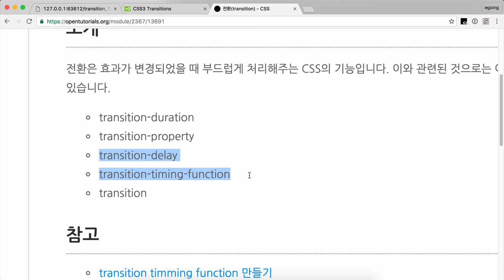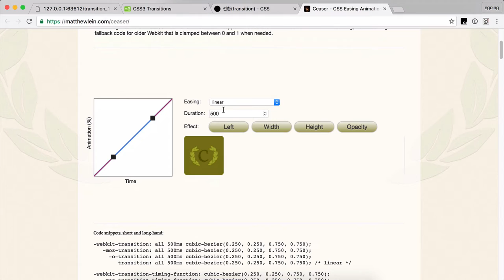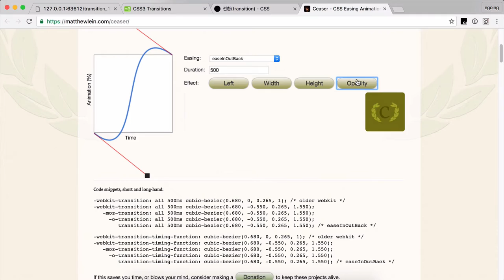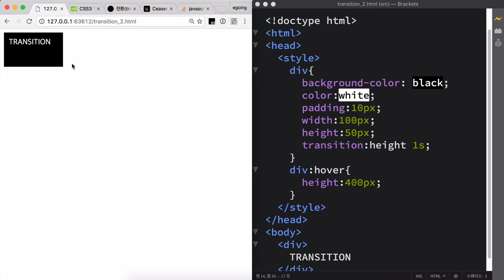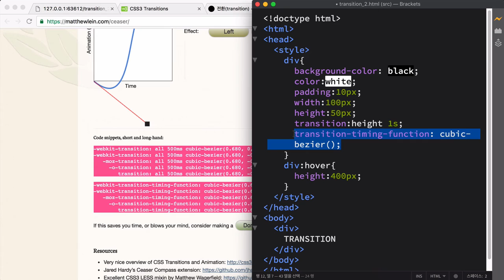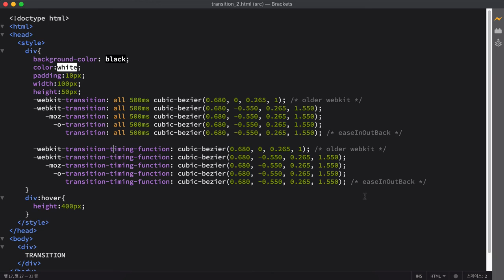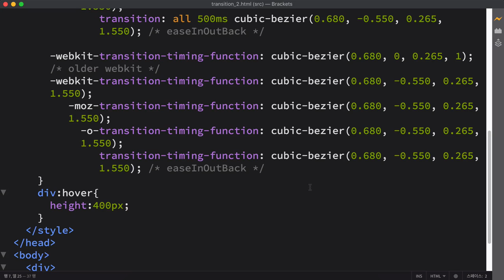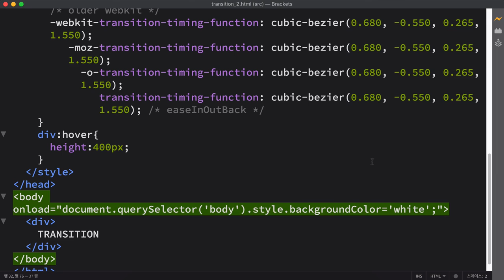CSS 수업 - transition 2